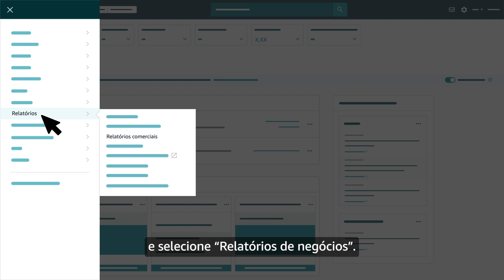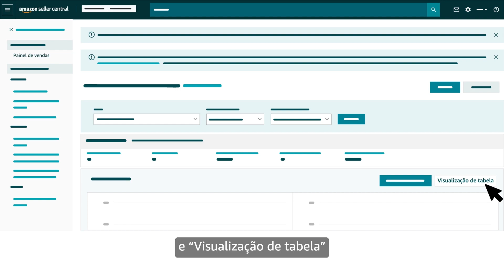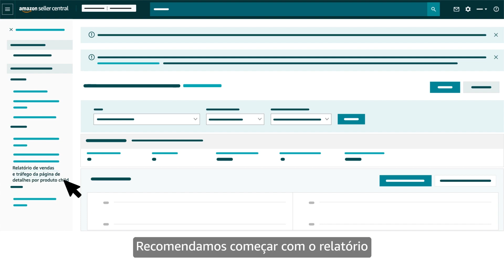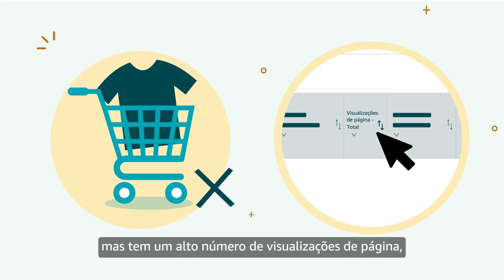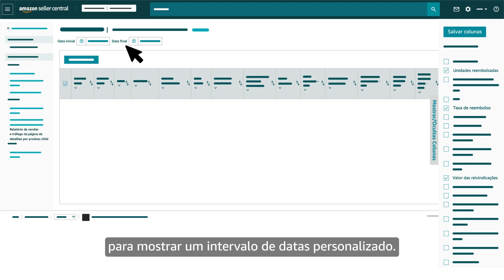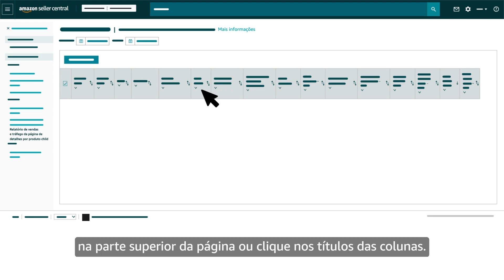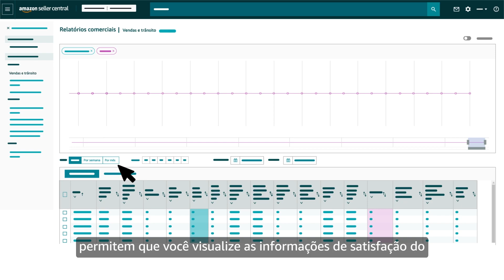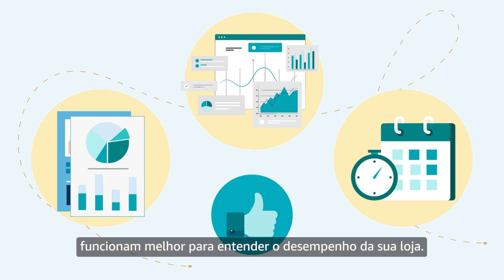Introdução aos relatórios comerciais | Amazon Seller University Brasil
Ao ter uma conta para vender na Amazon, você passa a ter acesso a uma série de relatórios que contém informações essenciais sobre suas vendas e desempenho no geral. Aprenda mais com esse vídeo.